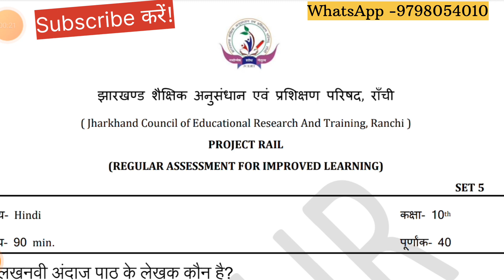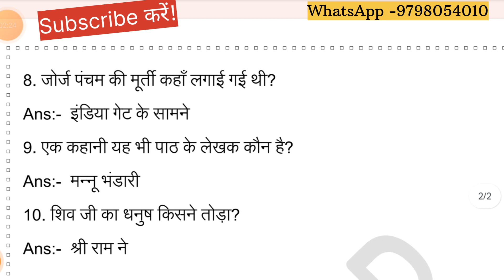कल आने वाला प्रश्न | Class 10 Hindi Weekly Test question paper 2023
Jac board Class 10th Hindi A weekly test question paper 2023 | Jac board Class 10 Hindi objective

Your quarries

class 10 hindi grammar mcq
class 10 Hindi weekly test 2023
class 10 weekly test 2023 Hindi
class 10 weekly test Hindi answer key
class 10 hindi grammar
jac board class 10 weekly question paper hindi
weekly test hindi a
class 10
jac board class 10th hindi weekly test questions paper
10th Class weekly test 2023